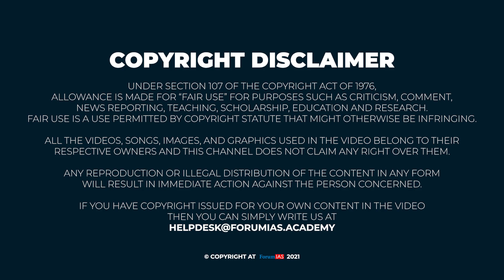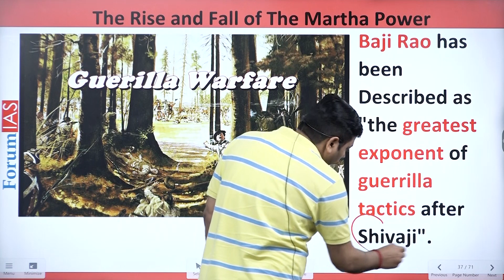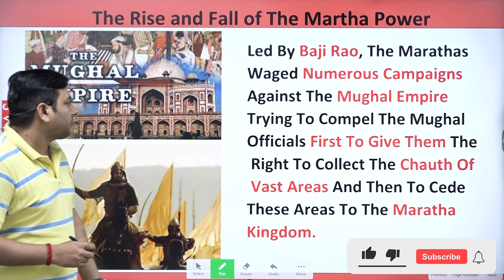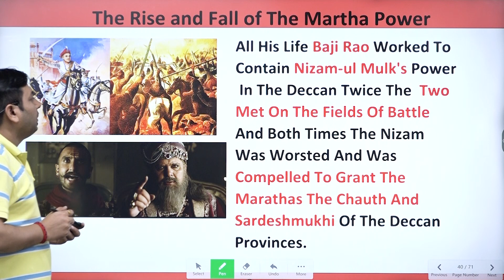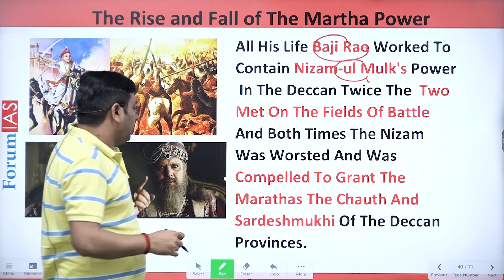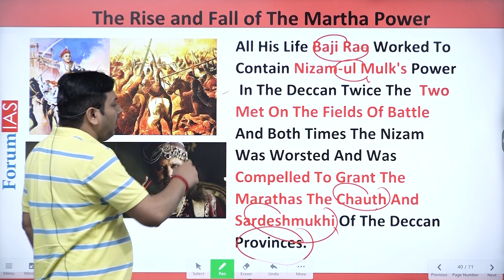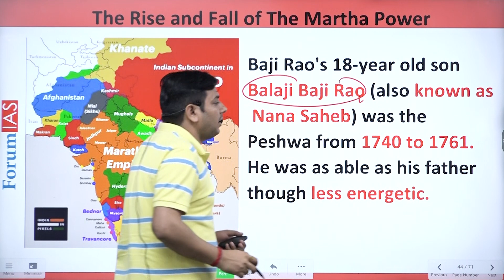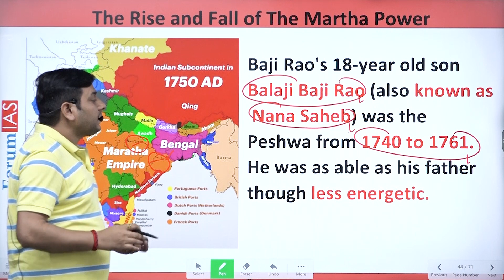BACK2SCHOOL | Indian States and Society in the 18th Century | The Rise and Fall of The Martha Power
In this video we will discuss The Rise and Fall of The Martha Power

1. Baji Rao-I